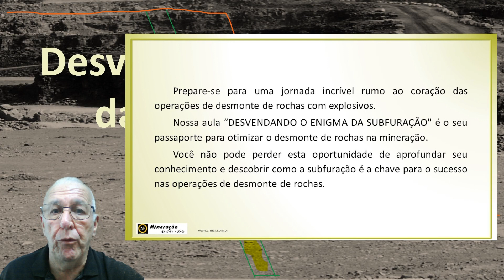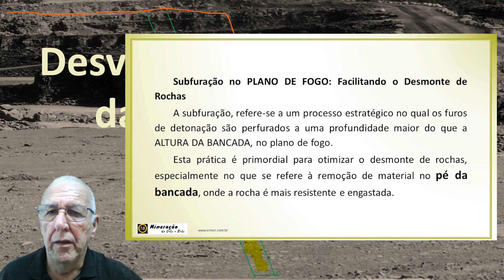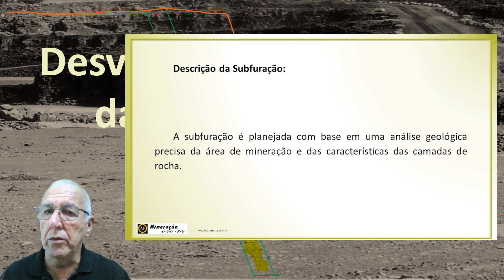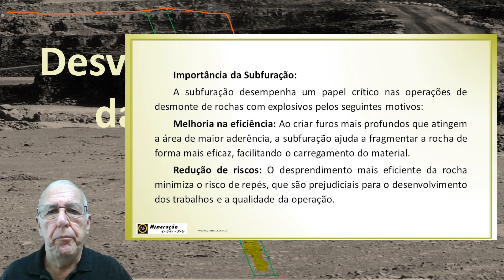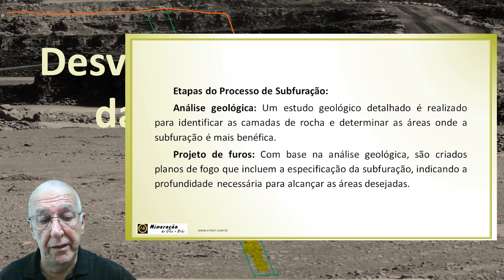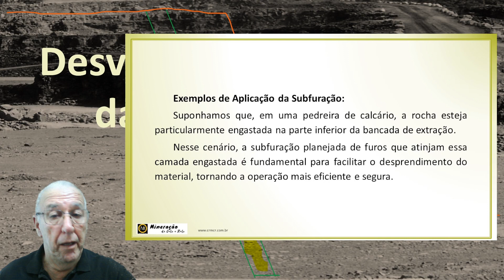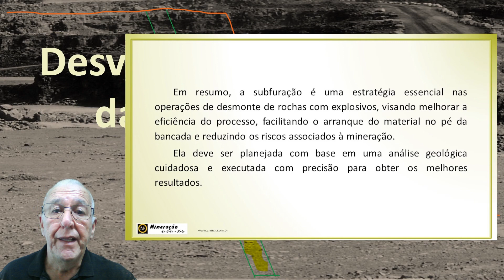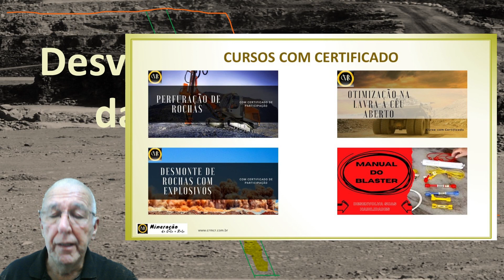DESVENDANDO O ENIGMA DA SUBFURAÇÃO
- Prepare-se para uma jornada incrível rumo ao coração das operações de desmonte de rochas com explosivos.
Nossa aula “DESVENDANDO O ENIGMA DA SUBFURAÇÃO" é o seu passaporte para otimizar o desmonte de rochas na mineração.
Você não pode perder esta oportunidade de aprofundar seu conhecimento e descobrir como a subfuração é a chave para o sucesso nas operações de desmonte de rochas.
Nossa aula abordará a teoria, e as estratégias avançadas que tornam a subfuração um elemento primordial no desmonte de rochas.
Prepare-se para aprender:
O que é a subfuração e porque ela é vital na mineração.
Como planejar e executar a subfuração com precisão.
Estudos de caso e exemplos reais de sucesso.
Estratégias de mitigação de riscos e otimização.
Esta é a sua chance de se tornar um especialista na subfuração e elevar sua carreira na mineração a um novo patamar.
Junte-se a nós nesta jornada de descoberta!
Não perca esta oportunidade de acesso ao conhecimento que pode transformar sua carreira na mineração.
Reserve seu lugar agora e desvende "O ENIGMA DA SUBFURAÇÃO"!